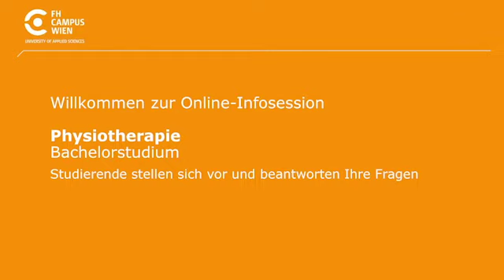Infosession von Studierenden im Bachelorstudium Physiotherapie | FH Campus Wien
Wolfgang Polovitzer, Julia Casagranda und Emil Eckerstorfer studieren Physiotherapie. In dieser Infosession stellen sie sich selbst vor und beantworten Fragen zu ihrem Bachelorstudium. Weitere Infos zum Bachelorstudium Physiotherapie

Du möchtest deine Fragen nächstes Mal selbst an Studiengangsleitungen, Lehrende, Studierende und Absolvent*innen stellen? Dann besuche doch unsere nächste Digitale Infowoche!